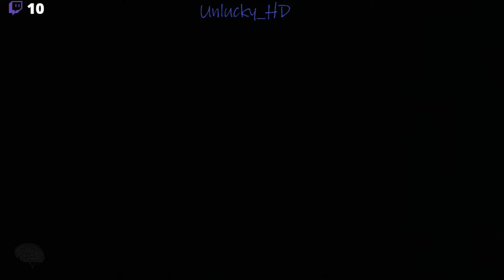Game Scares 32 Unlucky_HD Twitch Clips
Lustige Clips aus meinem Live Stream.

Bei Erwähnung von meinem Namen dürfen diese gerne weiter verwendet werden.